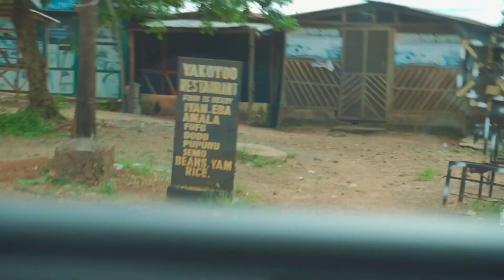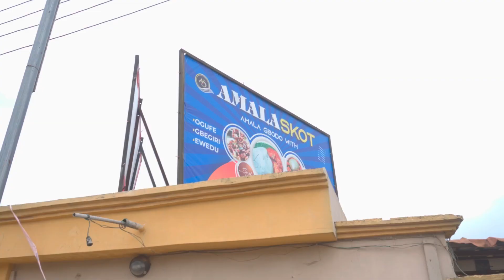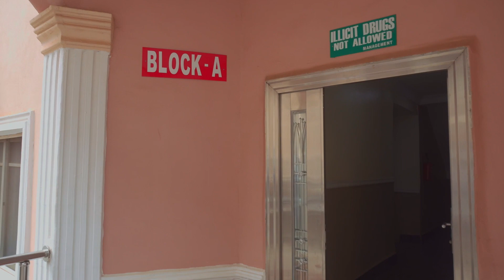My friend is getting married so we went to Akure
A love story involving Pamilerin and Motun